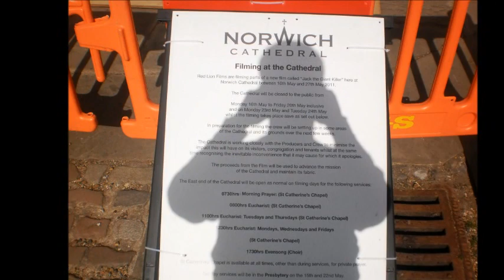Anjani Duniya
Missing home in a foreign land. East or West, Home is the best!